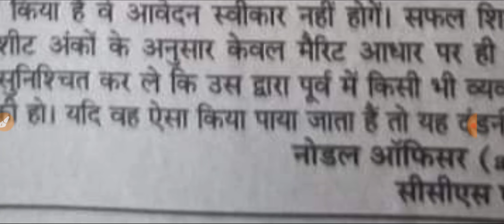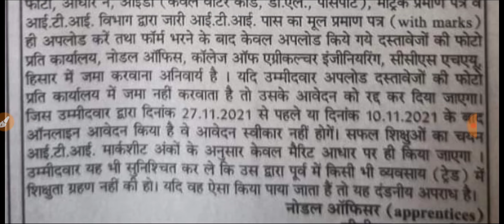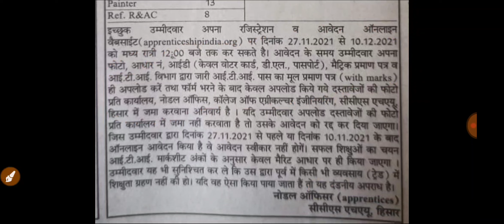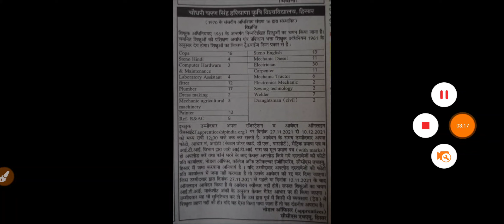क्या आपने ITI पास की है ? क्या आप ITI करने के बाद Apprentice लगाना चाहते है तो जल्दी देखलो - KTDT